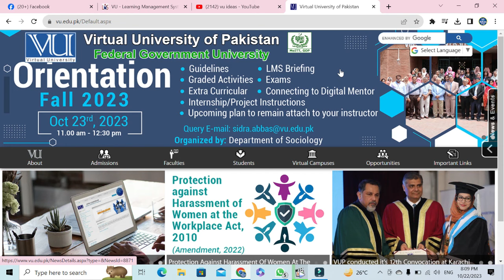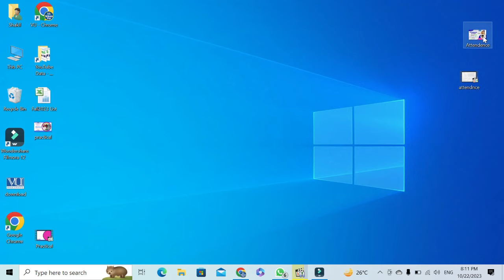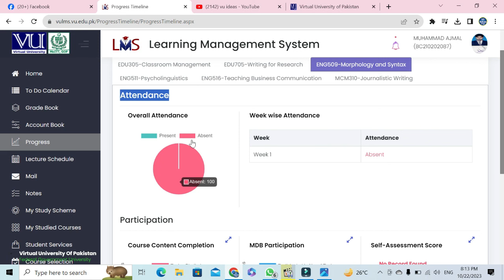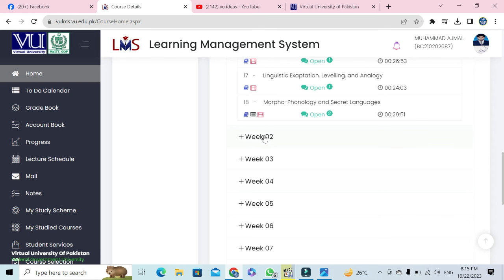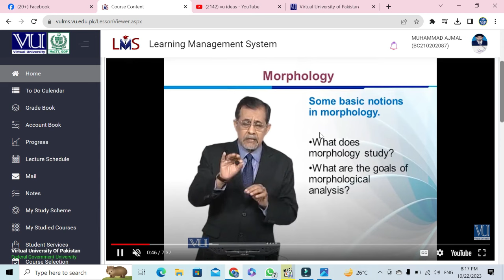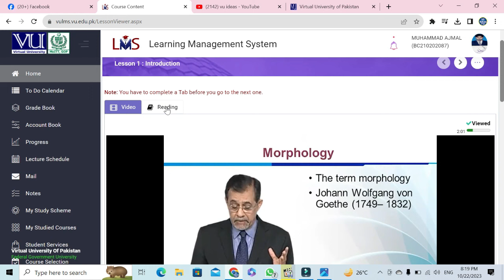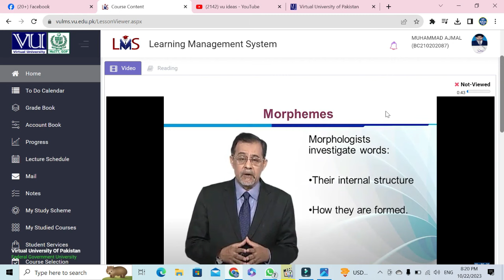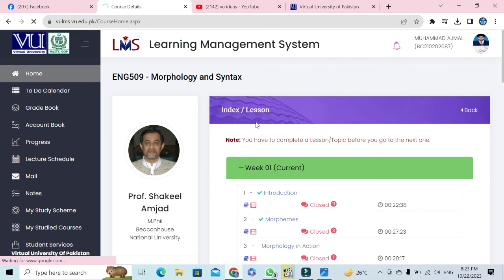Attendence System |Virtual University |Green Tick | Lesson View | Fall2023 | Attendence kesy lgti ha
Virtual University me Attendnce kesy lgti hain. Green Tick & Lesson veiw kesy aye ga. Kis kis subject me attendence hogi. Ye sab kuch es video me